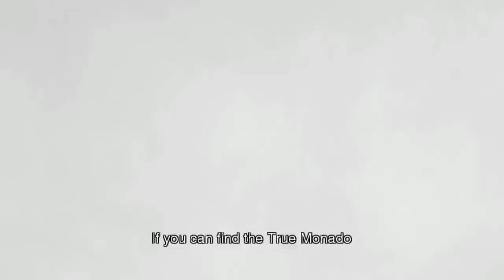(Wii) Xenoblade Chronicles HD Cutscene 024 - The Future is Yours - ENGLISH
Chapter: 3 (Setting Out For Revenge)
Location: Tephra Cave
Characters: Shulk, Reyn, Alvis

Bitcoin: 1DGPBG3kXBDxPSwT8SdgLfg8UmSSzdsMAN